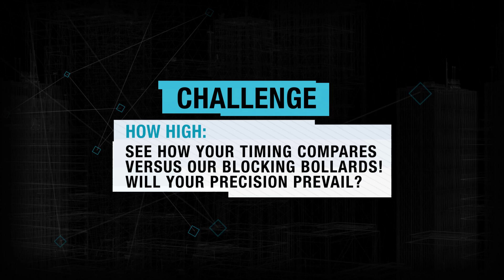Watch_Dogs - Play with us #9 "How high" [ES]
See how your timing compares versus our blocking bollards! Will your precision prevail? Alone or with friends, all combos are game...
Submit your video in the comments section of this video on Youtube or even with the wdplaywithus hashtag.

Creativity and craziness required_